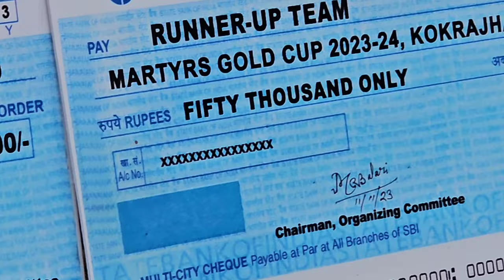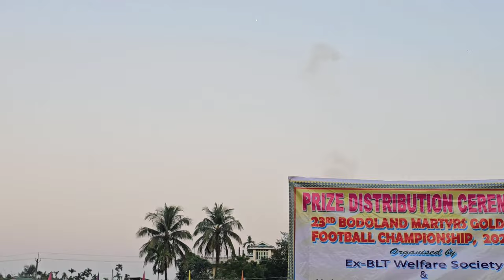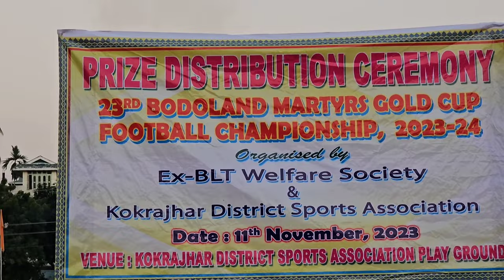23rd Bodoland Martyrs Gold Cup football Championship 2023-2024 // Baarhoongkha AC vs Salbagan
23rd Bodoland Martyrs Gold Cup football Championship 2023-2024 // Baarhoongkha AC vs Salbagan JaraphaglaCreation footballmatch2023 sportsvideo BaarhoongkhaClub Salbagan onnanwi boibw support Kalamgwnkwo mijing tiby lwgwse channel kw support kalamgwnhwnna Asha taby gwjwntwng asenwswi kulumby namaste 🙏